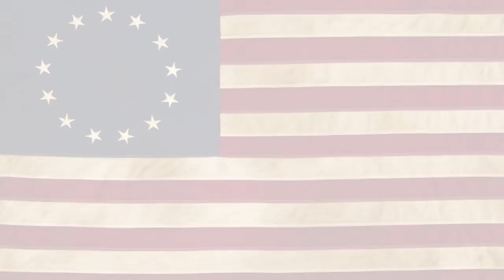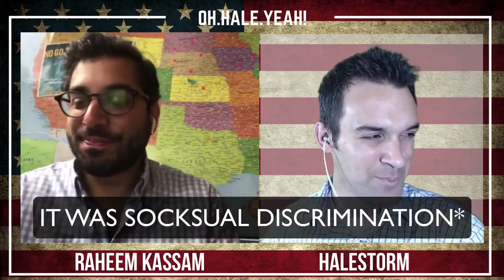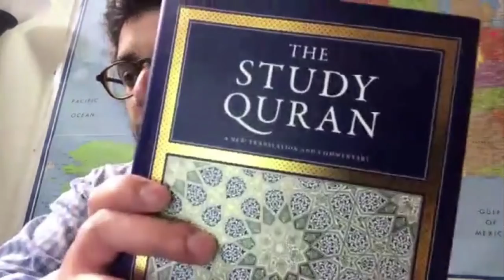NO GO ZONES | Raheem Kassam & TJ Hale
Muslim born Raheem Kassam joins me this week to discuss his new book, "NO GO ZONES"

He travels to these places, studies and talks to their people, shops in their stores, and identifies common parallels and predictable outcomes.

From Molenbeek, to Malmo, to San Bernadino, and Dearborn.  Raheem does a masterful job of connecting the dots between policies and outcomes, with a serious warning to the western world.

This book is a must read.

I make videos about things that will still matter decades from now instead of the daily onslaught of trivial distractions. Truth + Wisdom = Prosperity.  Oh Hale Yeah!